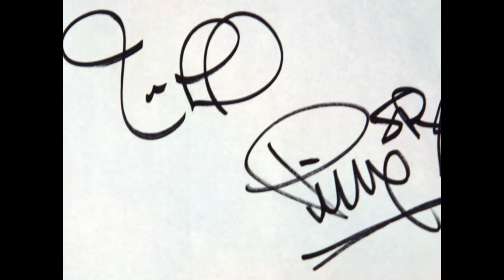Simple Plan Interview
Interview with Simple Plan
Conducted By: Shayla Callahan for closedcoffin.com
Vans Warped Tour 2011 in Las Vegas, Nevada (:
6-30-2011